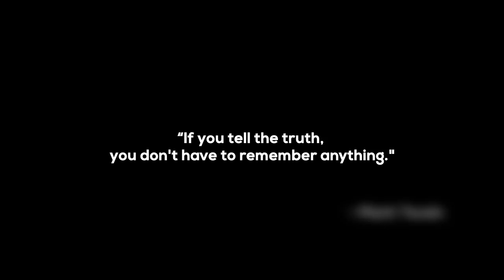Leonell Cassio - Say It To My Face (ft. Dylan Emmet) 🗿 [Royalty Free/Free To Use]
Meaning:
I wrote Say It To My Face about a toxic relationship. At the time, it was obvious my ex and I were not in a good place. Whenever I would try and talk to her about our issues, she would say that everything was fine and did not want to discuss it. It came out later that she was afraid she would lose me if she spoke her truth. Meanwhile, I was unable to do anything about our issues without knowing how she really felt. It created this crazy situation where we could never get on the same page and we kept upsetting each other over and over. Say It To My Face came out of the frustration of never knowing what she really wanted.

Lyrics:
Wish I could get through to you
don’t know what I do to you
anything I say will come off as wrong
and you’re not alone
something feels out of place
but you have no tell
It’s like we want the same thing
But the lines we’ve drawn are too parallell

I can’t sleep when you’re not talking to me
Got me suffering in silence
can’t breathe when you're not here

I know that you feel some type of way girl
you don’t say it to my face though
Just say it to my face, say it to my face
Just say it to my face, say it to my face, to me

Whos making the rules
i abuse im confused enough
Why not you think we can talk am I not
the one who always comes through
Got me in a dark place if you couldnt tell
I know we want the same thing but the lines
we we've drawn are heaven and hell

Running back through my mind
Looking out for a sign
Dont know where i went wrong oh yeah yeah